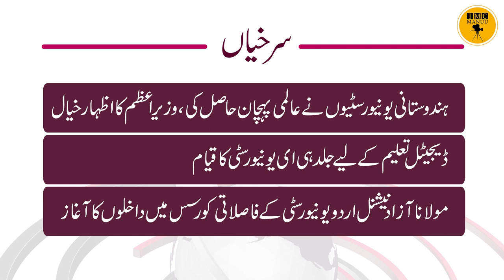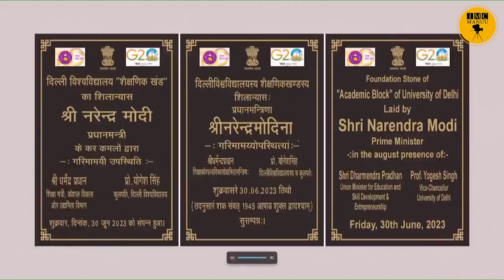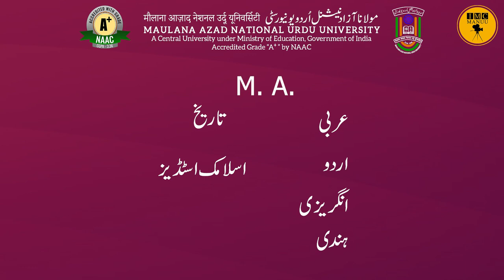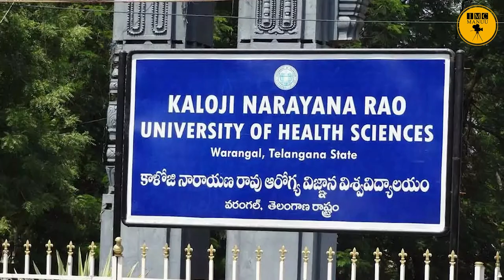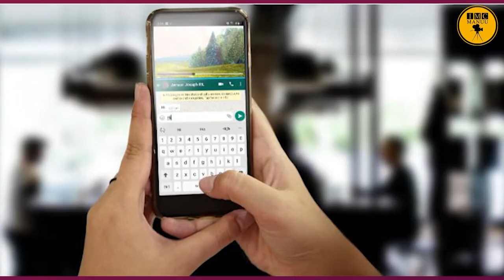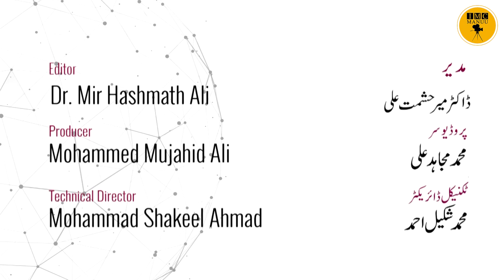Education News bulletin | 08th JULY 2023 | IMC MANUU